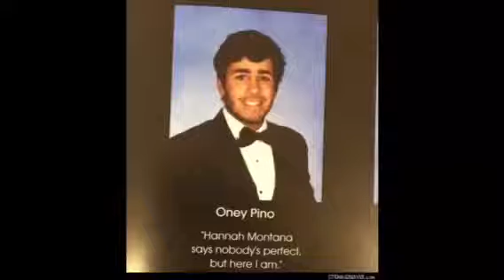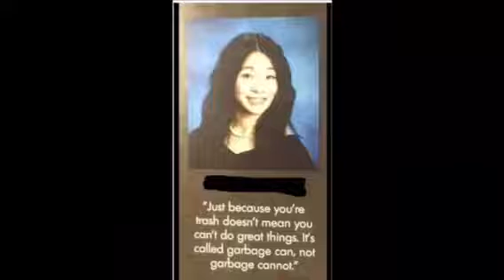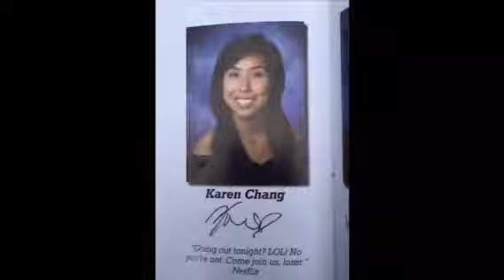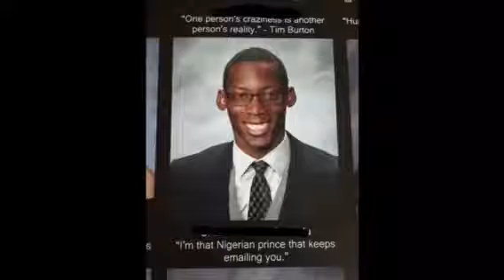Best & FUNNIEST SENIOR QUOTES!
Song: Indie Inspirational
Link to Splice: Splice - Video Editor + Movie Maker by GoPro by GoPro, Inc.